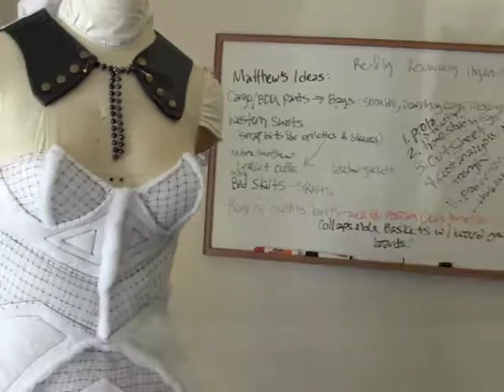Mitra Project Runway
Season 13 application